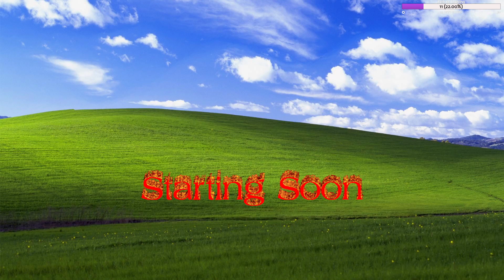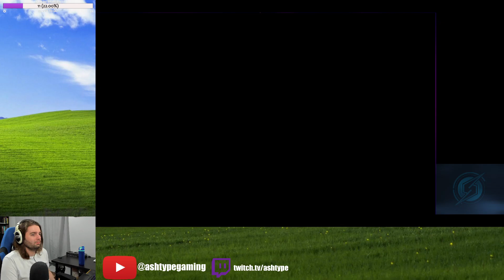Gamma Fight! | Metroid: Samus Returns | PART 17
Metroid: Samus Returns | PART 17 | ASHType Gaming | Recorded 02/27/2023

After playing through the awesome AM2R fangame, I'm moving on to try the official Metroid II remake called "Metroid: Samus Returns". From MercurySteam who would go on to make the beloved Metroid Dread, I have some high hopes here. I am using Citra Canary 2407+ (Daily updates means the newest version will be used for every day I record)

I continue to get those Gammas!

Come have a good time and chat or lurk and watch me make a fool of myself